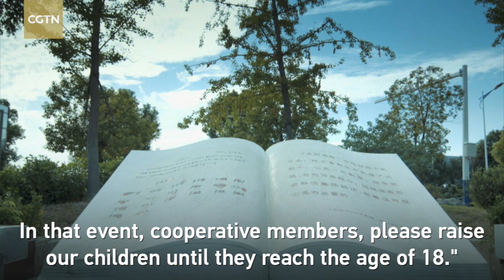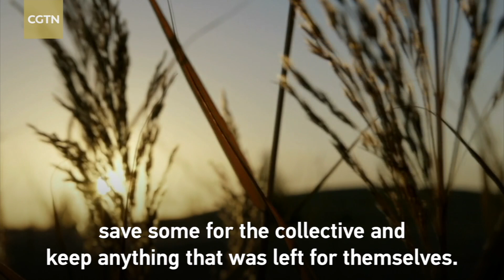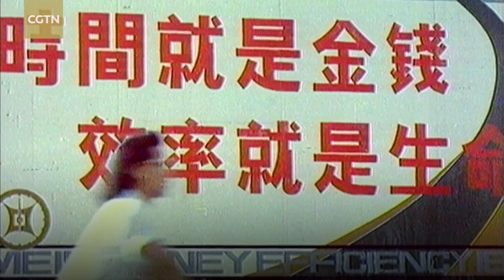How did China get on the path of reform and opening-up?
On a winter's night in December 1978, 18 farmers in Xiaogang village, Fengyang County, reached a contract. At the time, they didn't expect that their action could herald a reform that would change the fate of hundreds of millions of Chinese farmers.